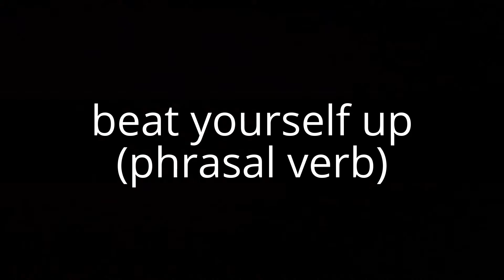beat yourself up (phrasal verb)